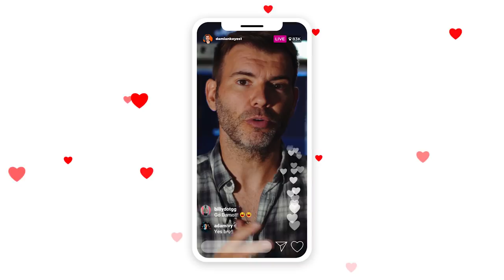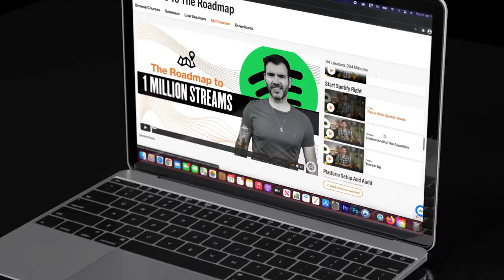How To Create The Perfect Live Show: AVOID These Mistakes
I watched 100 gigs in 30 days and I very quickly saw the same mistakes every time which are so easy to fix.

My aim is to make sure you have everything you need to have an AMAZING live show.